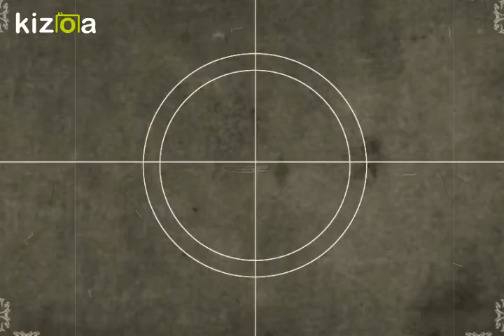Montage Vidéo Kizoa: Soultz de nos jours....